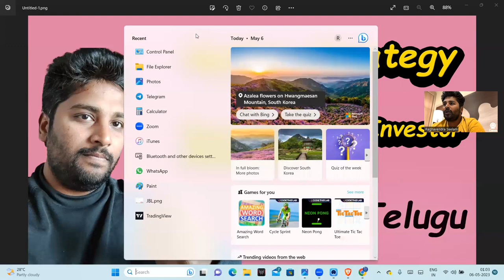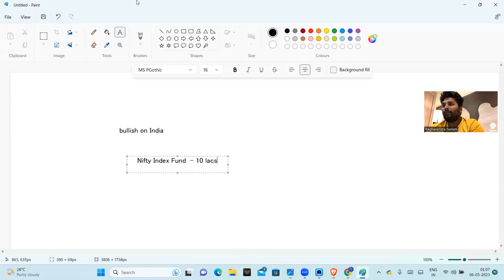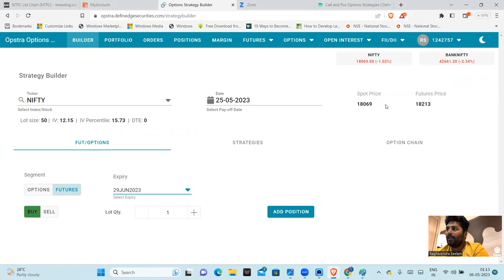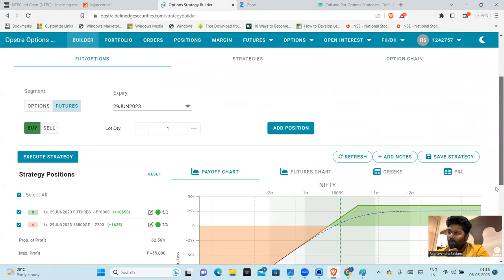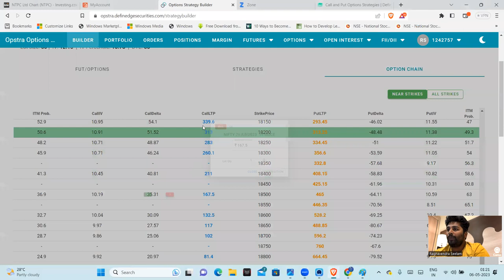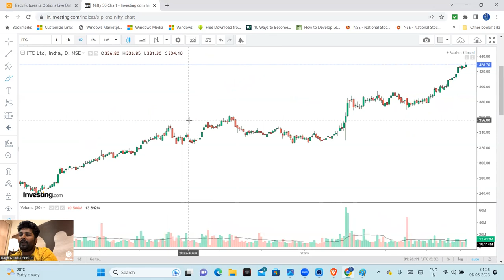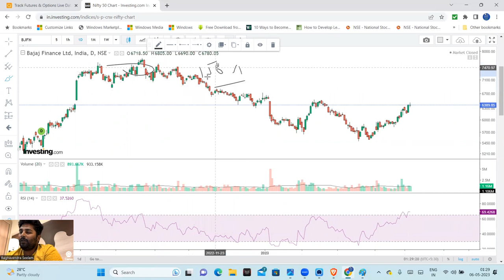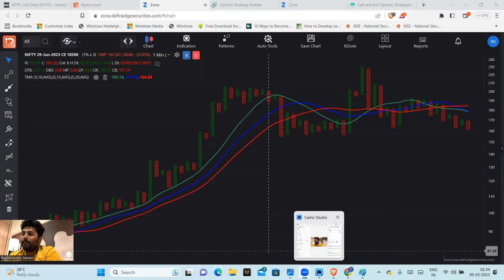Option Strategy every Investor & Trader Should Use | Analysis with COMPLETE LOGIC | TELUGU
Options are tools which can be helpful to maximize our returns potential, I had explained a strategy that can boost your returns the strategy is very simple and will help Investors & Traders equally.

Nifty
BankNifty
Open Interest
Option Charts

 / thinkequity1
telegram favorite reads are listed below

1. The Dhandho Investor
2. Common Stocks and Uncommon Profits
3. One Up on Wall Street
4. Learn to Earn
5. The Unusual Billionaires
6. Reminiscence of a stock operator

Technical Analysis Books:
1. how to make money trading with charts
2. Technical Analysis and Stock market profits

Some Self-help books I recommend to read:
1. Power of your Sub- Conscious Mind
2. Think and Grow Rich
3. The Steve Jobs Way
4. Ted Talks
5. Crush It
My Video gear:
1. Samsung Galaxy S8
2. Dell Laptop
3. Microphone
4. Gorilla Pod